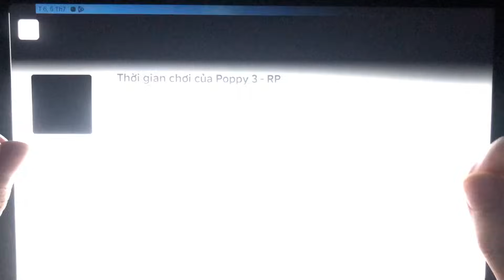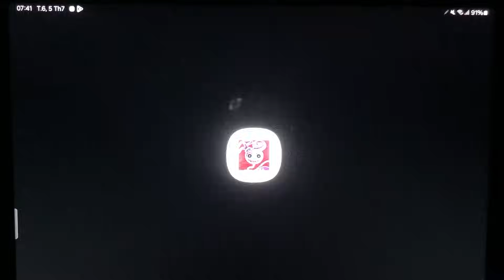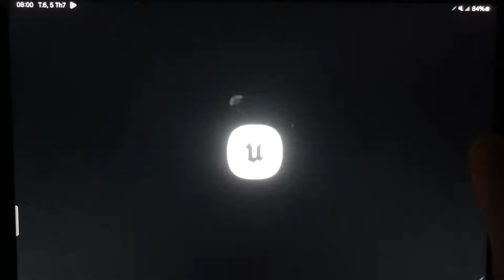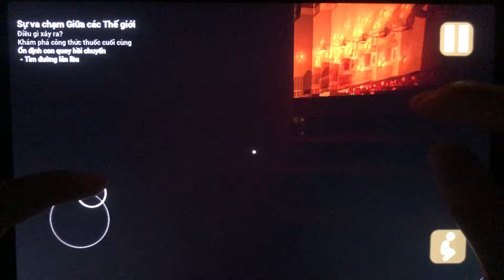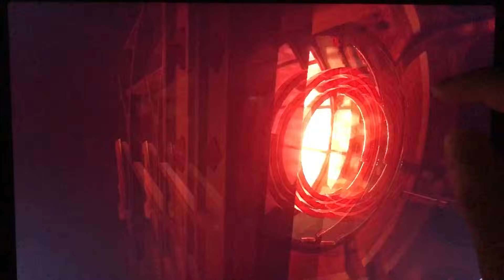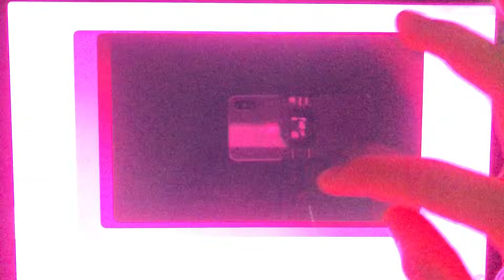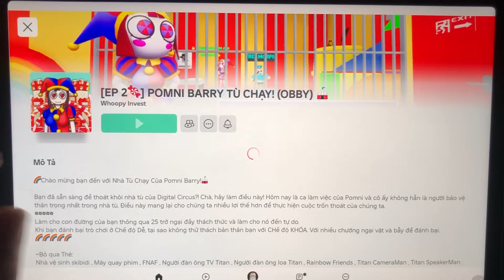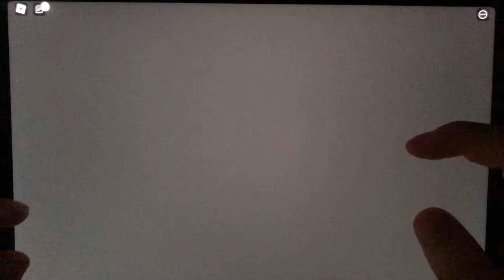Poppy Mobile,Poppy Playtime Chapter 2,Poppy 3,Poppy 4,Poppy Roblox,Poppy 3 Stream,Zoonomaly 1 2